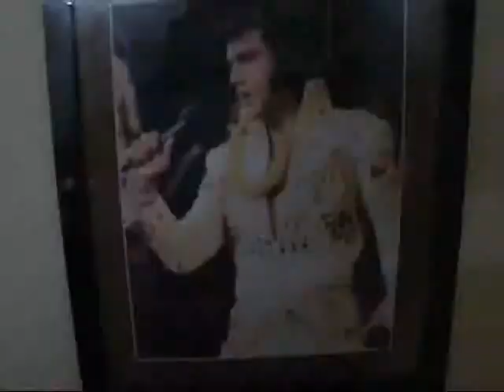baan thai cooking course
baan thai cooking course (thai cookery school)